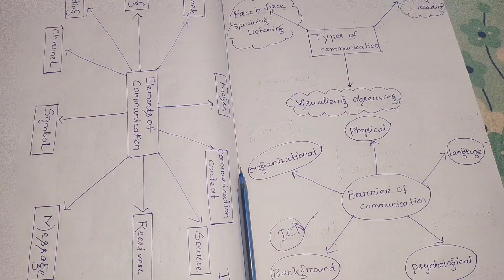Diagramatical representation for BEd 1st semester Exam ict ||Acharya Nagarjuna University #2024